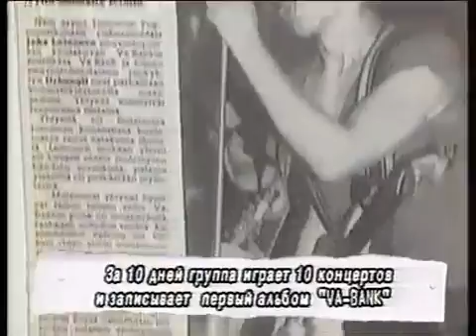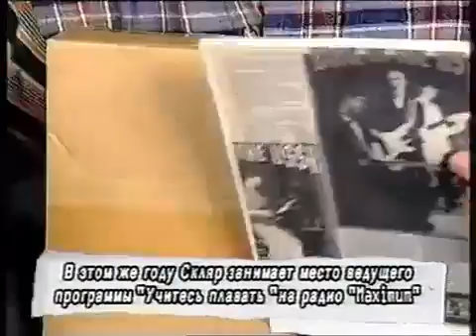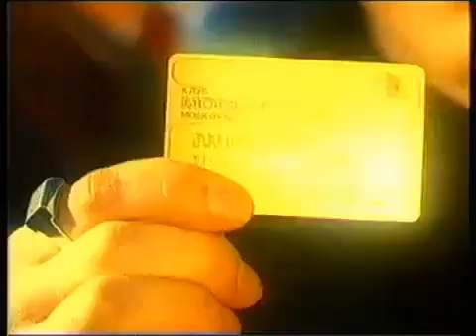StarТРЕК MTV Вабанк